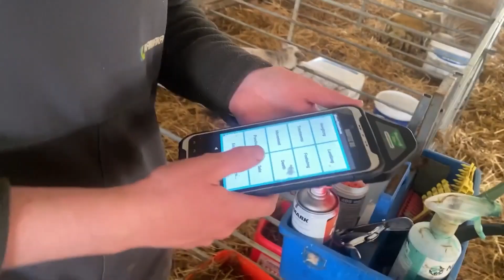Increasing Lamb Survival through Recording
In this video, SRUC Researcher Cathy Dwyer explains how lamb survival drives productivity on farms.  She describes how the ewe-lamb bond is made and how important lamb vigour and vitality are in developing this bond.  Recording key traits such as lambing ease, speed to stand, if suckling is assisted, and causes of death can provide excellent information to make flock decisions for next year, to increase lamb survival in your flock.